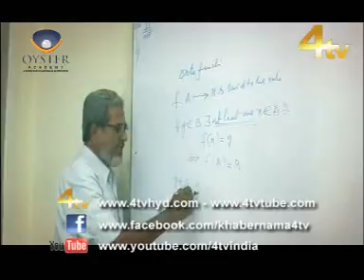4tv Dopahar Khabernama 30-05-2012